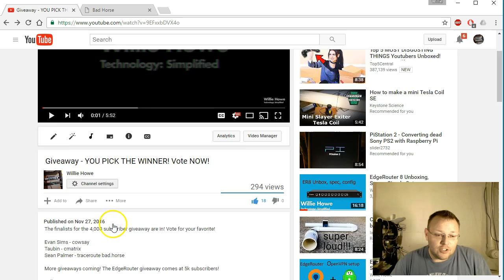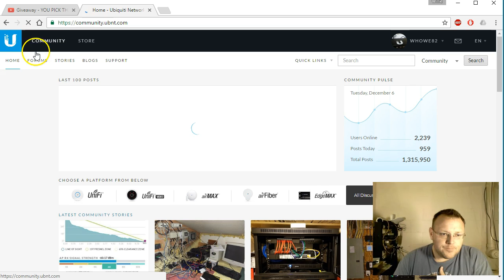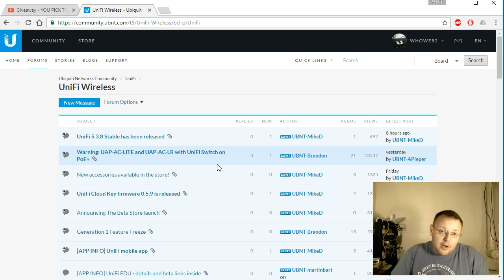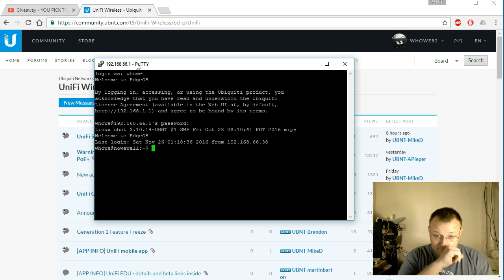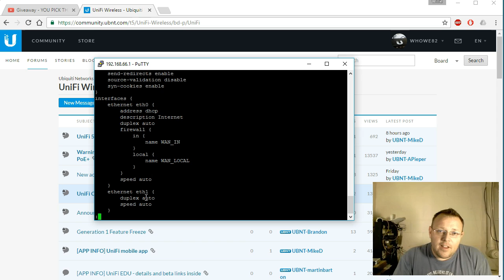The Winner IS.... AND MORE!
Congrats to Sean Palmer and Bad Horse for winning the contest!

In this video I also talk about:

RF Elements
Raspberry Pi and PoisonTap
Security Videos
MikroTik
pfSense
UniFi 5.3.8
AND
How to delete commands from your EdgeRouter!